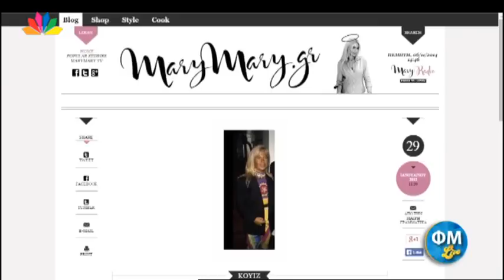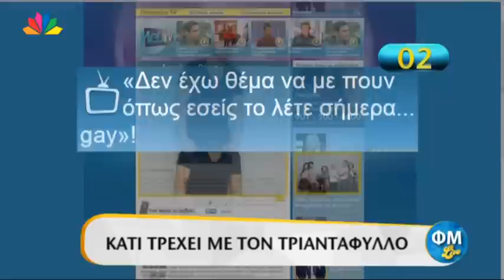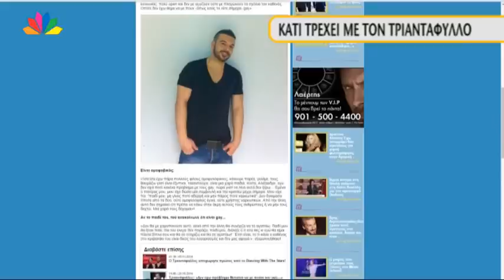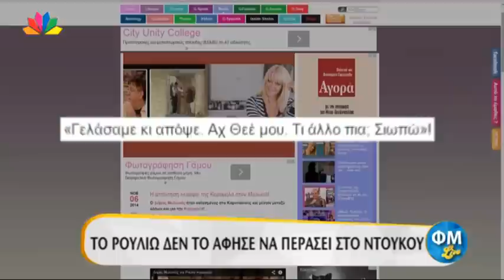ΦΜ Live - 6.11.2014 - με τον Αντώνη Λουδάρο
Φώτης Σεργουλόπουλος και Μαρία Μπακοδήμου στο "Παίξ' το μου κι αυτό":
• Γάντια του μποξ στη Βουλή!
• Τράγκας Μεγάλος Έλληνας έξαλλος: όπου βρίσκουμε χέστρα αρχαία, στήνουμε μουσείο
• Τραυματική εμπειρία: η Νανά θυμάται που τη ρωτούσαν πως τρώει ο Τέρενς το κοτόπουλο…
• Στο «Σύμπλεγμα της Αράχνης» μάνα προειδοποιεί την κόρη ότι ο άνδρας της δεν θα την ικανοποιήσει
• Η κάθε περίσταση θέλει το ανάλογο ντύσιμο και η Νομική «κορμάκι»…

Α' Γύρος
• Με ποιον έγινε έξαλλος ο Γιώργος Λιάγκας, όταν τον είδε να γλωσσοφιλιέται με την σύντροφό του και υψώνοντας τον τόνο της φωνής του, είπε : «δεν έχει ανάγκη να ξερογλείφεται δημοσίως» ;
• Για ποια διάσημη συνάδελφό της είπε η Αν Χάθαγουει ότι σε γυρίσματα ταινίας ήταν Σκύλα με το Σ κεφαλαίο και της φερόταν σαν να ήταν σκλάβα της ;
• Κόψε Ράψε

Β' Γύρος
• Ποιος έπιασε τη Δούκισσα Νομικού στα παρασκήνια και της είπε μπροστά στα μούτρα της : «Φαντάζομαι ότι σε πήραν όχι επειδή είσαι πολύ έξυπνη αλλά πολύ όμορφη» ;
• Ποιος γνωστός παρουσιαστής έπαιρνε καθημερινά τηλέφωνο την Τατιάνα Στεφανίδου και της ζητούσε δουλειά;
• Κόψε Φάτσα
Ξαφνικός Θάνατος «Βρες τον καλλιτέχνη» με τον Αντώνη Λουδάρο